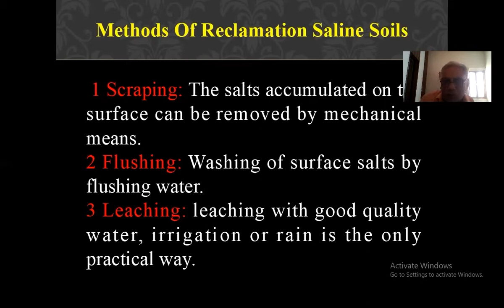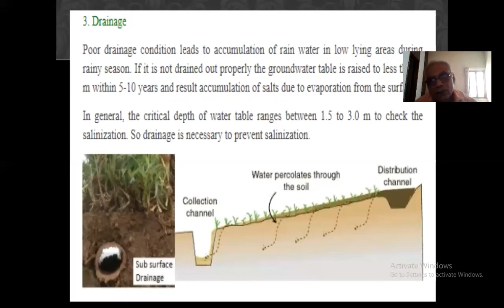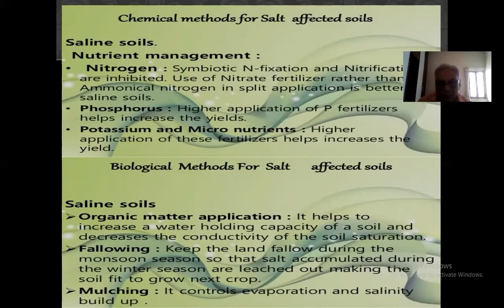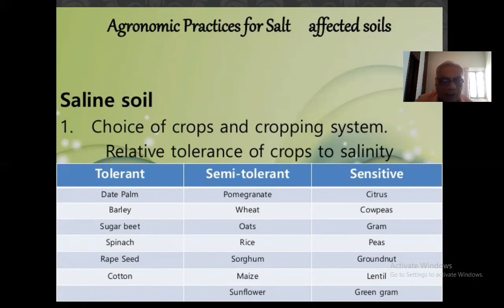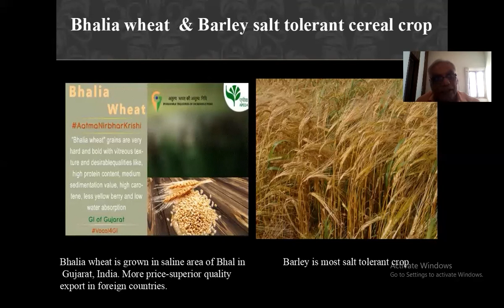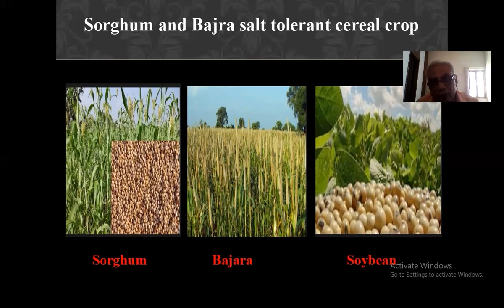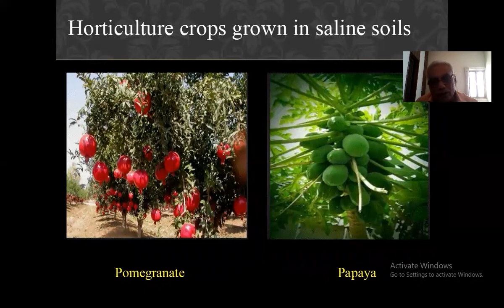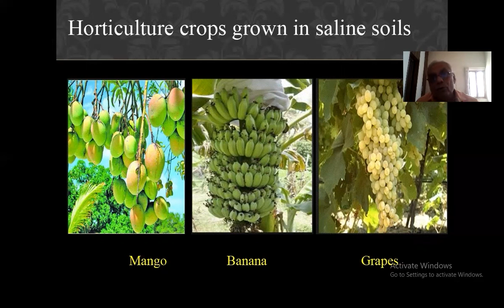Methods of Reclamation of Saline Soil by Dr. P. C .Patel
Methods of Reclamation of Saline Soil